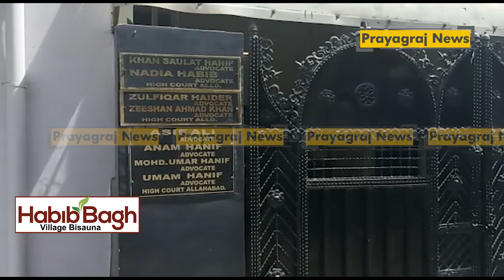अतीक अहमद के 44 साल के आतंक का 48 दिन में हिसाब, अतीक के आर्थिक साम्राज्य पर ईडी का बड़ा वार